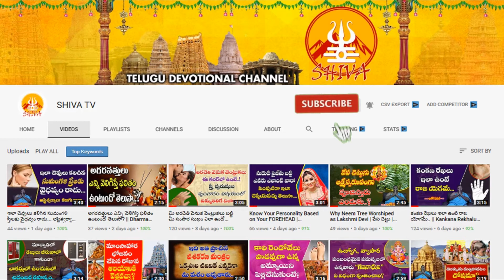గురు పౌర్ణమి రోజు ఇలా చేస్తే పట్టిందల్లా బంగారమే || Guru Purnima || Ashok Guruji || Shiva Channel